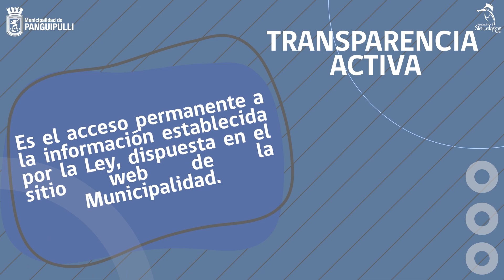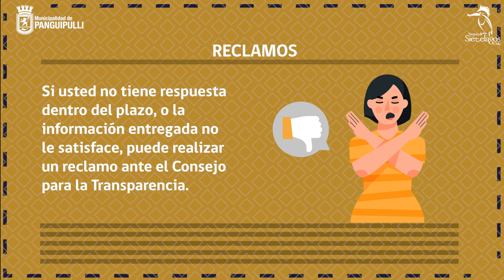TRANSPARENCIA - Uso del Portal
Video que explica la Ley 20.285 y como se debe solicitar información